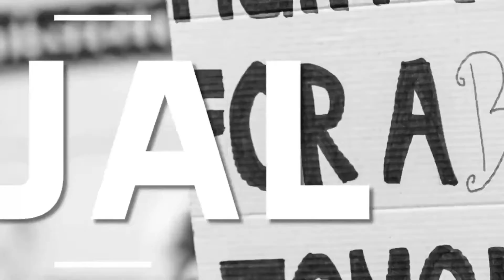Meerut news II Robbery and vandalism at biryani stall II बिरयानी के ठेले पर लूटपाट और तोड़फोड़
Meerut robbery and vandalism at biryani stall, 30 people, including sangeet som army chief booked
channel lifeupdate is a news and information channel